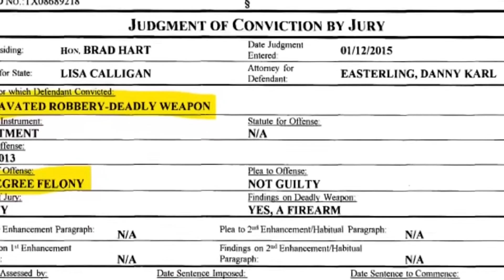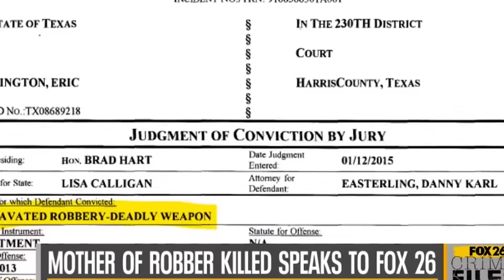mad because the robber got ROBBED for his existence!! |Talkin & Tequila 🍷